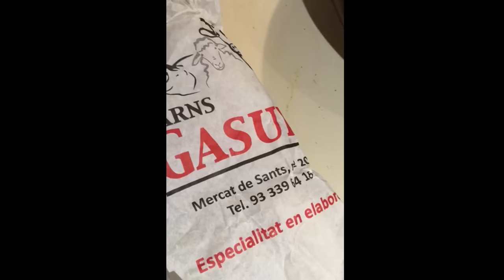Receta: Sandwich Cubano de la película 'Chef'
Vamos a hacer la receta de 'Chef': un sandwich cubano.